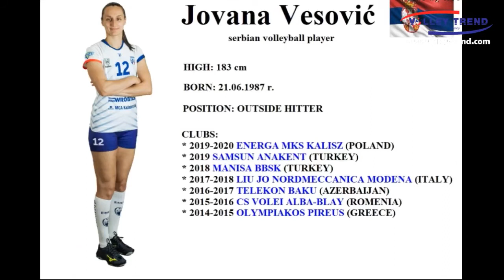Jovana Vesovic, Highlights